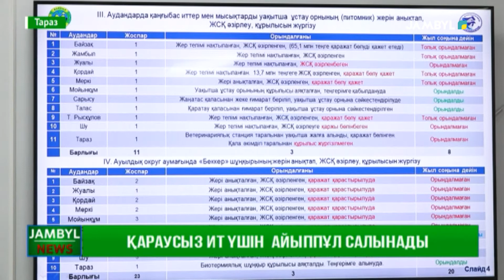Қараусыз ит үшін айыппұл салынады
Қаптаған қаңғыбас иттен төнер қауіпке тоқтам болуы керек. Енді үйдегі ит немесе мысығыңыз қараусыз қалып, көшеде қаңғып жүрсе, иесіне бірден айыппұл салынады.